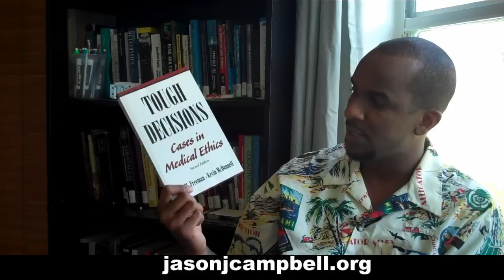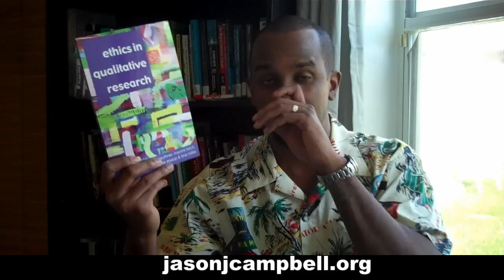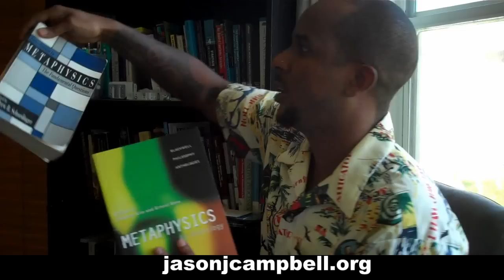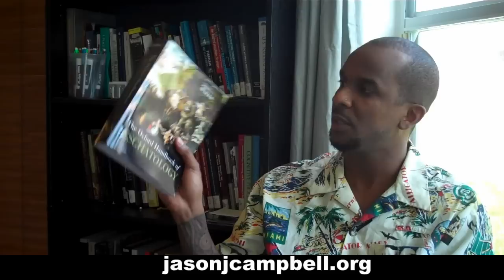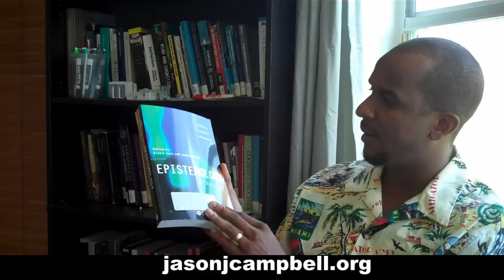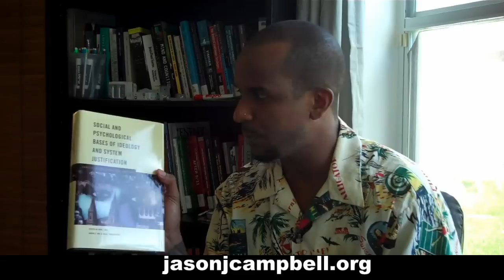Dr. Jason J. Campbell's Book Haul